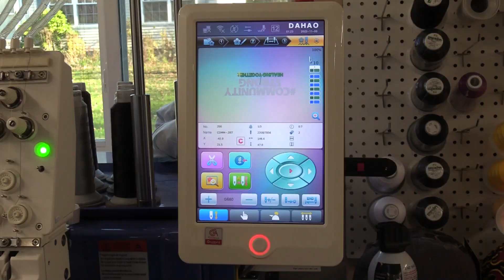Seymour family embroiders apparel to rally Levant community